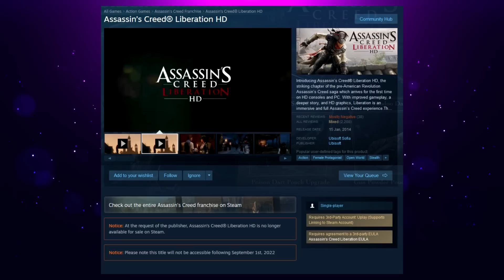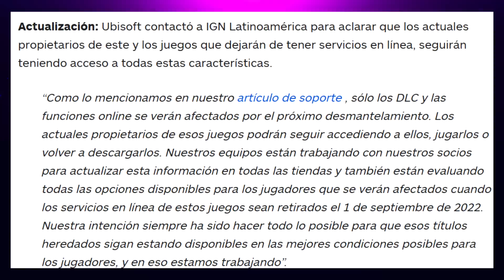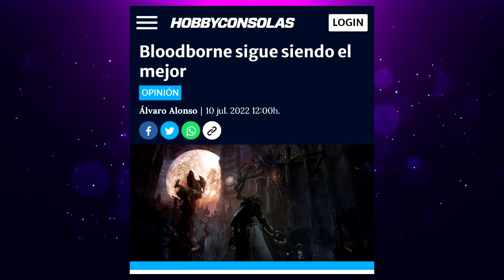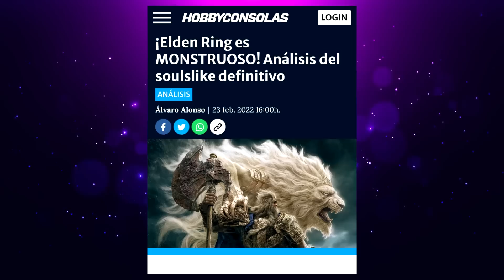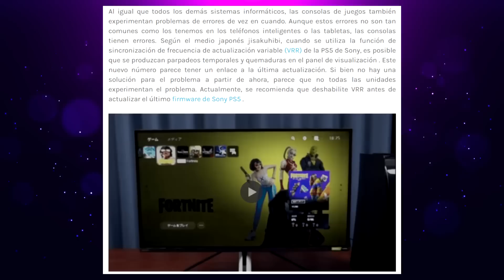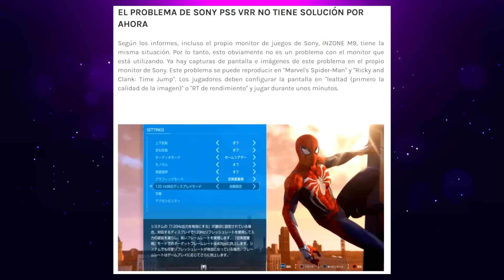PROBLEMA CON VRR DE PS5 QUE NO TIENE SOLUCIÓN | HAVEN STUDIO A PS STUDIOS | BLOODBORNE VS ELDEN RING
00:00 | Intro
00:27 | Ubisoft aclara caso Assassin's Creed Liberation HD
03:00 | Red Dead Redemption 2 Renastered se cancela para PS5 y Xbox Series
05:04 | El remaster de GoldenEye 007 se encuentra en el limbo
06:17 | Campaña sucia contra ELDENRING para favorecer a God of War Ragnarok
10:18 | Haven Studio ya pertenece a SONY
12:01 | Sony PS5 parpadea o se quema con (VRR)